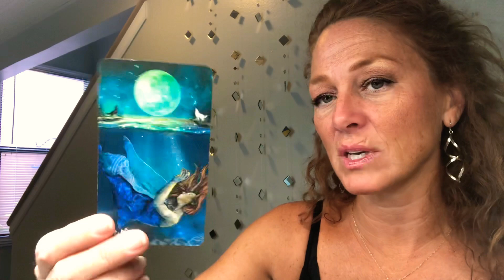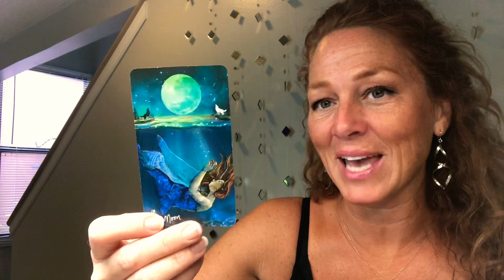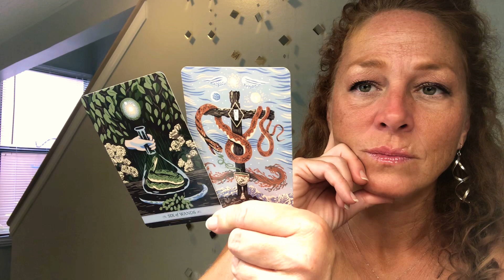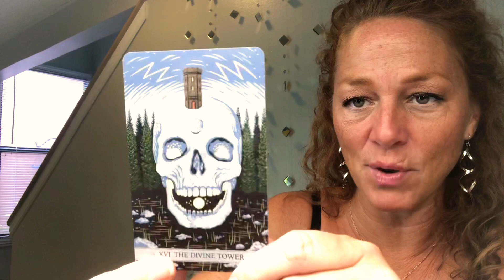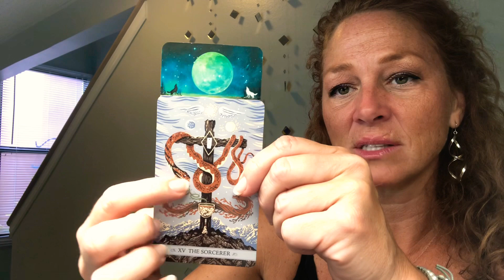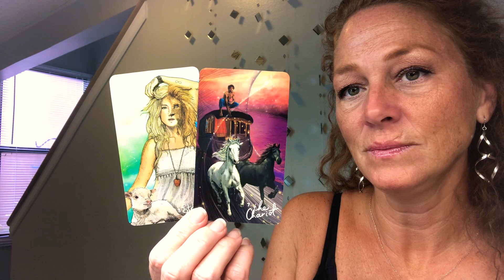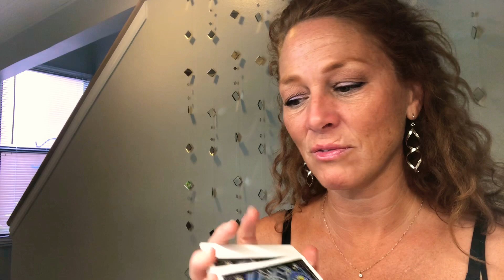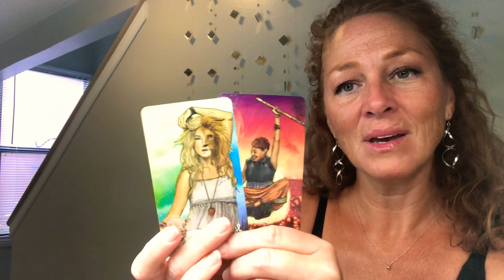Sagittarius ♐️: Bringing in power & prosperity 🌟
Joy💞

NEPTUNE: Sagittarius (12)
RISING: Sagittarius
NORTH NODE: Sagittarius (1)
MERCURY: Capricorn (1)
SUN: Capricorn (1)
VENUS: Aquarius (2)
JUPITER: Aquarius (2)
CHIRON: Aries (4)
MOON & MARS: Taurus (5)
SOUTH NODE: Gemini (7)
SATURN: Cancer (7)
PART OF FORTUNE: Leo (8/9)
MIDHEAVEN: Virgo
PLUTO: Libra (10)
URANUS: Libra (11)